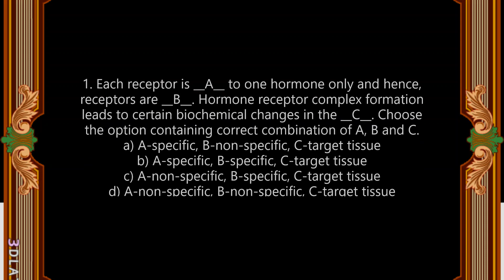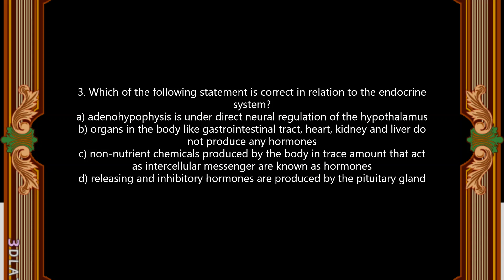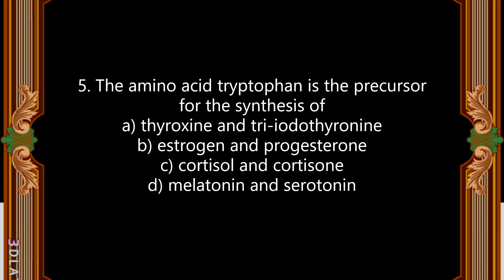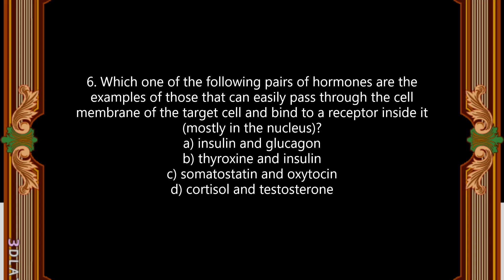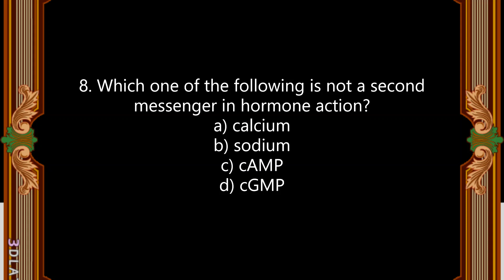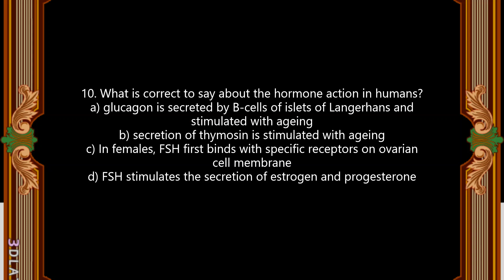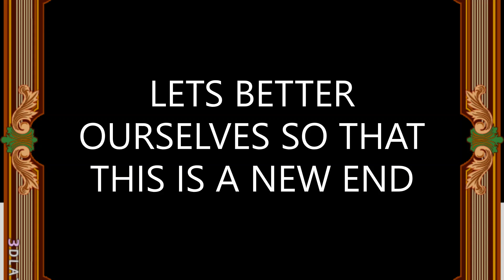NEET - chemical control and coordination pt-8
look here for answers:
1.b , 2.d , 3.c , 4.c , 5.d , 6.d , 7.b , 8.b , 9.a , 10.c , 11.a